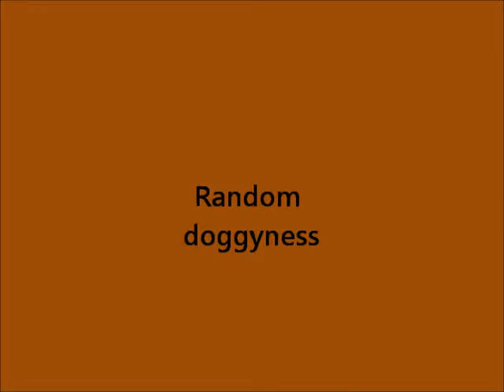Random Doggyness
My dogs playing